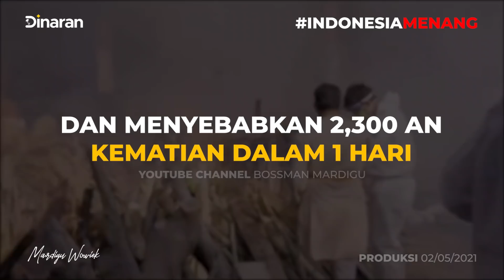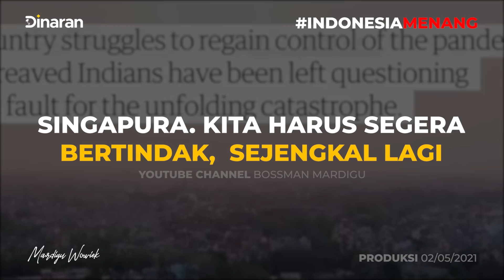LONJAKAN KASUS COVID DI INDIA INI ANEH!! TERENCANA DAN SENGAJA!! SIAPA BERMAIN ?!! - Mardigu Wowiek